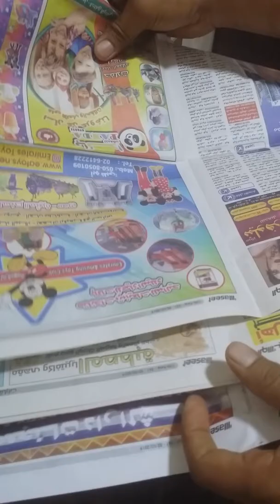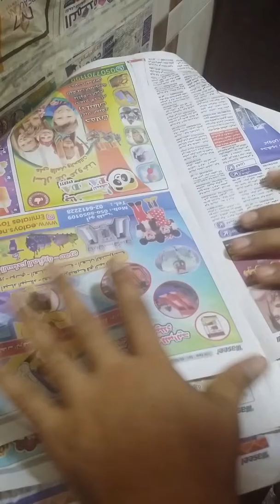Homemade chicken polao recipe | polao recipe with ​⁠​⁠@arabcraze